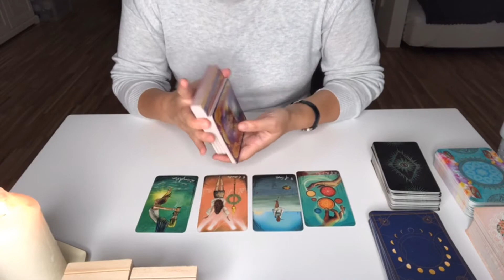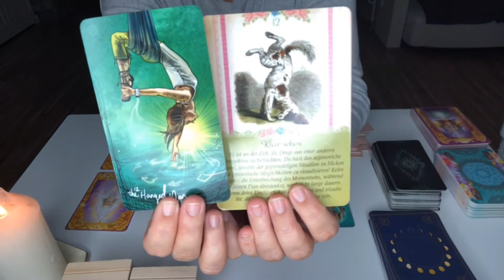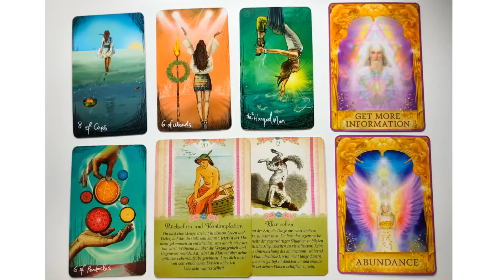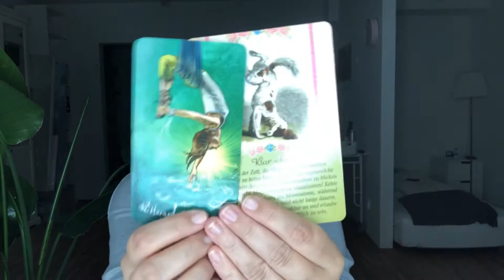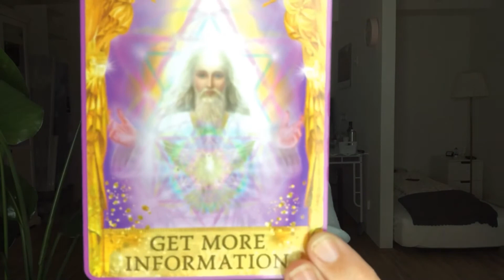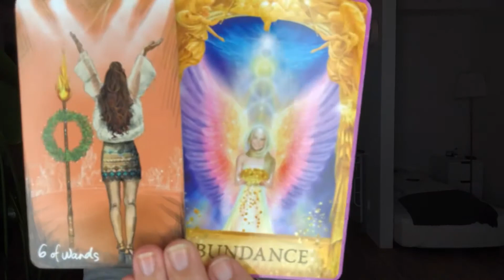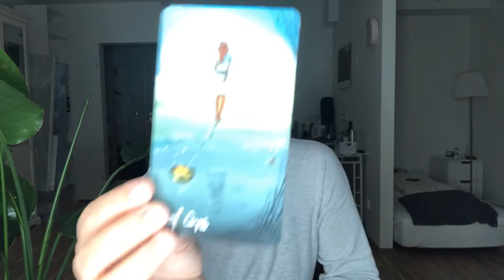CAPRICORN DEC TAROT ♑️ Amazing reading! 💫 A new path of glory waits for you. 🌅 capricorn #2020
This is your Capricorn (sun, moon, rising) tarot for December 2020. You are a lucky star: victory and applause are yours. The number 12 is highly important for you this month!! ⭐️⭐️⭐️

Time Stamps:

0:00 - Intro
9:39 - Shuffling
4:01 - Reading
14:23 - Outro

📚 Card Decks

Viewers are solely responsible for how they interpret my videos and Sarva Yoga Tarot takes no responsibility for individual viewer interpretation. Sarva Yoga does not grant refunds for paid readings. Sarva Yoga has no obligation and does not consent to participate in an alternative dispute resolution at the EU arbitration board. Sarva Yoga ist zur Teilnahme an einem Streitbeilegungsverfahren vor einer Verbraucherschlichtungsstelle weder verpflichtet noch bereit. Video-Konsumenten von Sarva Yoga Videos sind alleinverantwortlich für die Interpretation der Video-Inhalte, und Sarva Yoga übernimmt keine Haftung für diese individuellen User-Interpretationen. Für bezahlte Readings sind keine Rückerstattungen möglich.

⏰ Youtube Schedule
°Monthly Reading: mid monthly, for all signs, found in “MONTHLY TAROT” playlist
°Weekly Reading:  for Leo and the current “birthday sign”, found in “WEEKLY TAROT” playlist
°Money and Career: mid-monthly, for Leo + the “birthday sign”, found in “MONEY TAROT” playlist